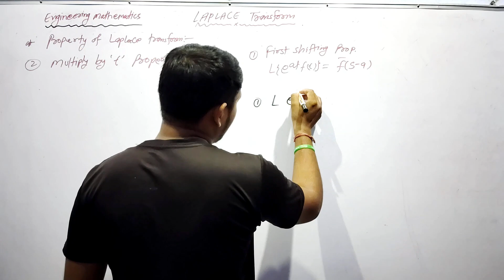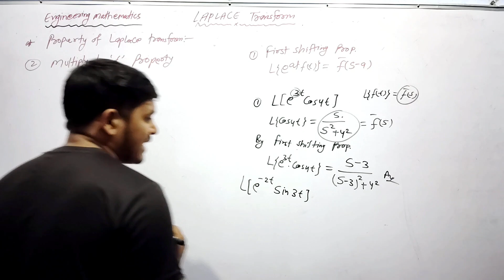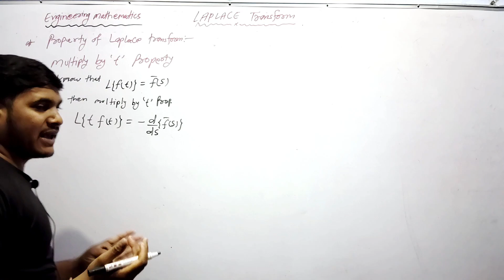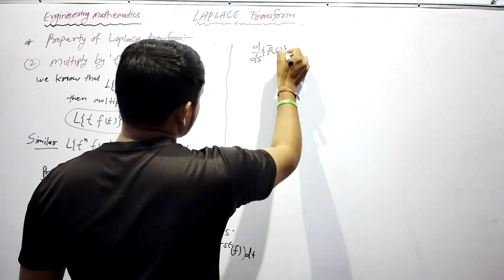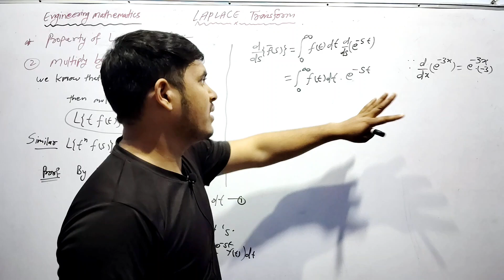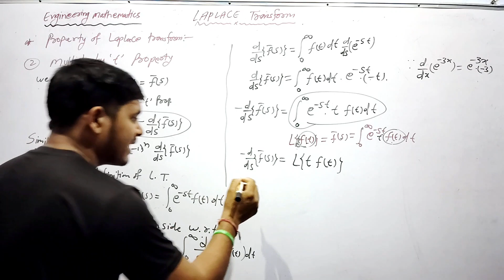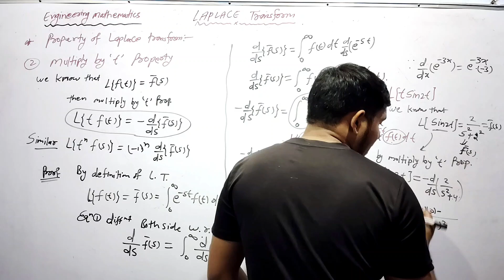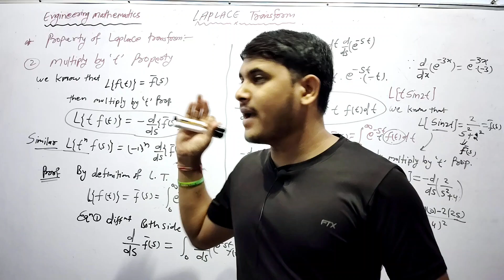Laplace transform 😇 / multiply by t property / | engineering mathematics | inverse laplace transform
Laplace transform in b. tech
Laplace transform 2nd year
Laplace transform b. tech 2nd year
Laplace transform engineering mathematics in b. tech
Laplace transform engineering mathematics b. tech 2nd year
LAPLACE TRANSFORM IN HINDI IN ENGINEERING MATHS
LAPLACE TRANSFORM,
ENGINEERING SECOND YEAR MATHS,  SECOND YEAR ENGINEERING MATHS, Laplace Transform in Engineering Mathematics,
Formula of Laplace Transform and Inverse Laplace Transform | By Gp Sir,
Inverse Laplace Transform Basic Concept in Hindi | Maths 3 Lectures, LAPLACE TRANSFORM - EXAMPLE Applied Mathematics III  Rk Edu App, Laplace Transform Formulas by RK Sir Engineering MathematicsMathematics